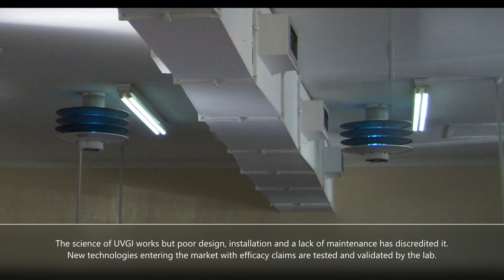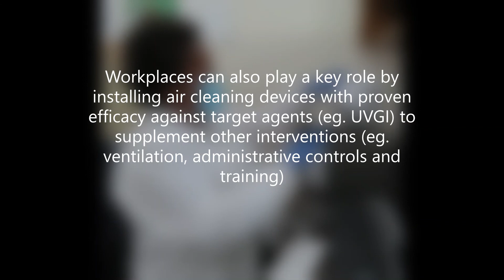ASPIRE Laboratory at NIOH - World TB Month 2021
The NIOH / NHLS, hold the blueprint for ASPIRE (Aerogen Science – Promoting Innovative Research) laboratory, which is a state-of-the-art facility and the ONLY ONE OF ITS KIND IN THE WORLD. It serves as a global resource for research into preventive interventions that reduce airborne infectious pathogens like Mycobacterium tuberculosis, the causative agent of tuberculosis (TB).

TB is a public health problem  that pose substantial risks to healthcare workers and many other workplaces especially where there is overcrowding. It is therefore critically important to protect workers from exposure to airborne pathogens and in this regard, air cleaning devices is one of the mitigating strategies.